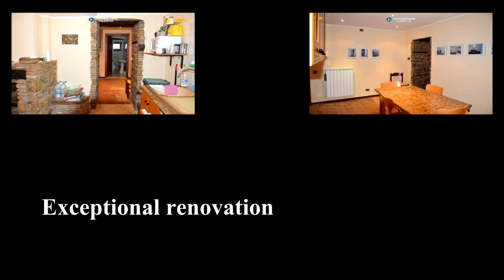Stone house tastefully renovated in a nice village of Abruzzo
Immobiliare Caserio S.r.l.
Viale Dalmazia, 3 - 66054 Vasto Marina (CH) Abruzzo, Italy